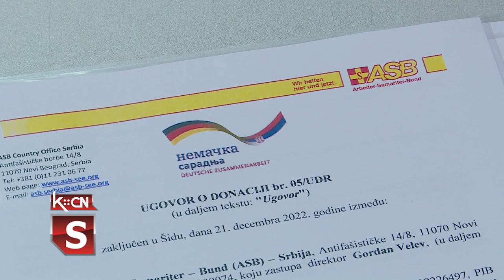Podrška za osnivanje delatnosti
omoćnik predsednika opštine Šid za socijalnupolitiku, Nebojša Ilić i predstavnici organizacije ASB uručili su pomoć potpisnicima ugovora o donaciji opreme za ostvarivanje dohodovnih aktivnosti. Reč je projektu „Stabilizacija konflikata iprevencija kroz promociju zapošljavanja i tehničke podrške Romima i organizacijama u Srbiji” nemačkog ministarstva spoljnih poslova i nemačke humanitarne organizacije ASB